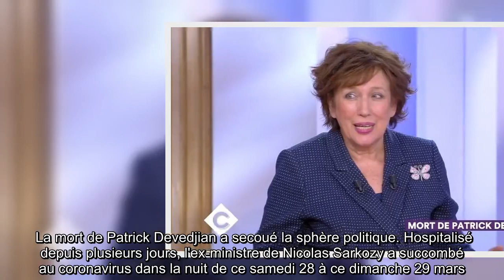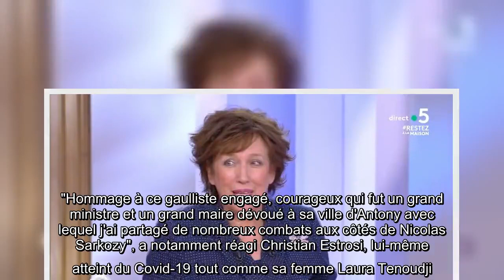Mort de Patrick Devedjian : Roselyne Bachelot, touchée, lui rend un tendre hommage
La mort de Patrick Devedjian a secoué la sphère politique. Hospitalisé depuis plusieurs jours, l'ex-ministre de Nicolas Sarkozy a succombé au coronavirus dans la nuit de ce samedi 28 à ce dimanche 29 mars. Deux jours seulement avant de tirer sa révérence, il avait publié un dernier Tweet, désormais déchirant, afin de rassurer ses abonnés, confiant être "fatigué mais stabilisé" grâce au personnel hospitalier qui l'entourait. Depuis, les hommages à Patrick Devedjianaffluent. Roselyne Bachelot s'est exprimée au sujet de cette disparition, faisant part de son "chagrin", ce lundi 30 mars sur le plateau de C à Vous. L'ex-ministre de la Santé avait croisé la route de Patrick Devedjian à l'Assemblée nationale, alors qu'il était encore ministre chargé de la Mise en œuvre du plan de relance. "On s'est beaucoup engueulés sur tout avec Patrick Devedjian", a-t-elle amorcé face à Anne-Elisabeth Lemoine et Patrick Cohen. Et de poursuivre : "mais on ne pouvait pas se fâcher avec lui." Roselyne Bachel ...